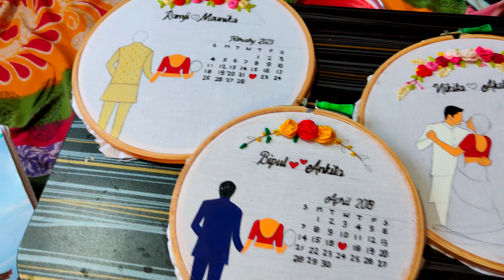follow me on Instagram preetidesignerboutique To order wa DM 8217766059#embroidery